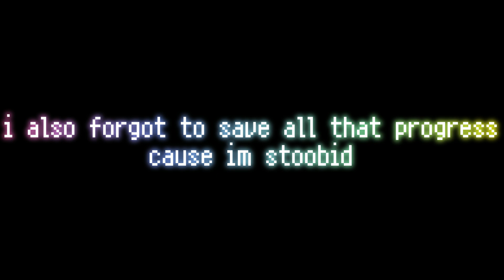the aurora plus seamoth (Subnautica #2)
welcome back to subnautica where we explore the aurora get our seamoth and so much pants shitting too